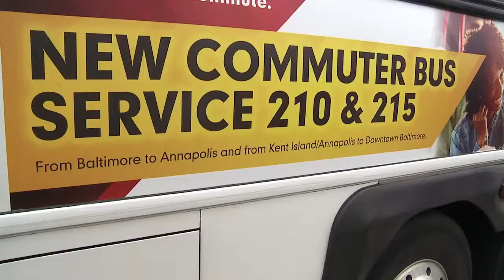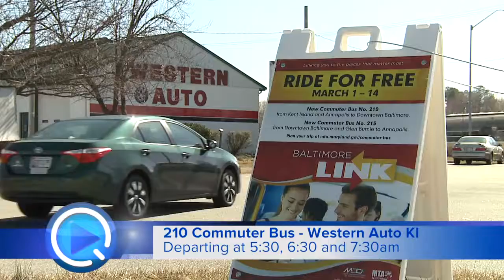Ride FREE on the NEW Commuter Bus Service, Route 210-MTA Reps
MTA is encouraging commuters to leave their vehicles at home and experience the ease and convenience of the new express Commuter Bus 210 service at no cost through March 14.